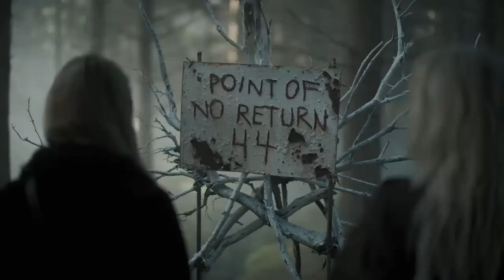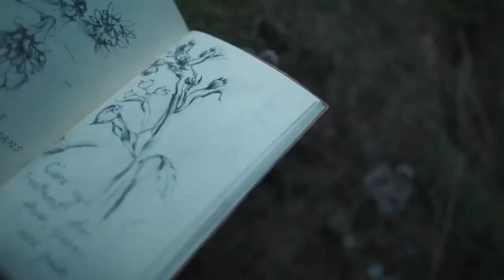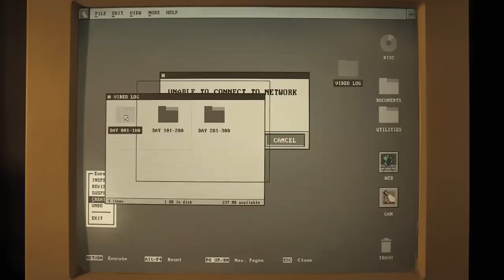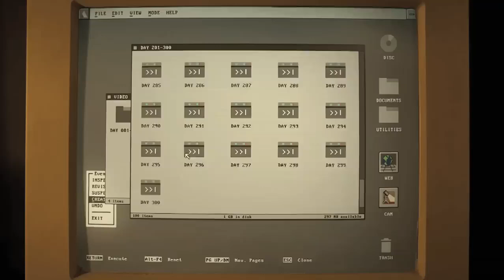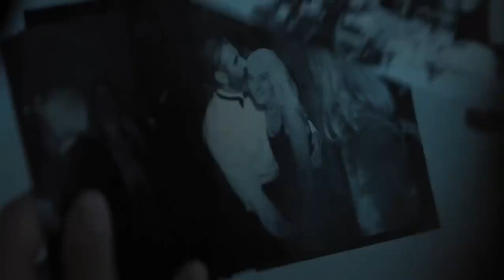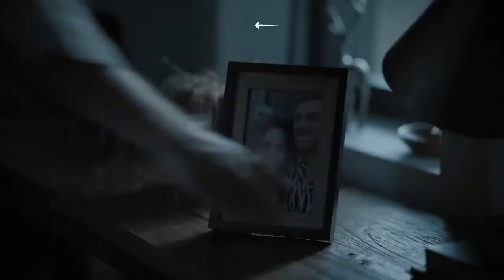The Watchers 2024 Movie Explained in English Horror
The Watchers (2024) Thriller movie explained in English. The American Suspense Thriller film “The Watchers” story summarized with a complete ending in English explanation. The plot is about a the forest of no return.. Here, it begin with a man struggling to get out of a thick, confusing forest, only to come across a creepy sign warning that there's no way back. As the night comes, his situation becomes unclear after something unseen pulls him away while he screams. The focus then shifts to Meena, a girl living alone in the city, who is supposed to take a parrot to the zoo. A wrong turn leads her deep into the same scary forest. There, she runs into frightening signs and strange happenings, including an old woman who leads her to a hidden house near a spooky mirror that shows mysterious creatures called "watchers." Stuck in the forest, Meena finds out about the forest's curse and learns that escaping is impossible, as everyone who has tried, including the man at the start, has failed and gone crazy. Every night, the people there have to perform for the watchers, and every day, they fight to survive.Meena and her new friends look more into the mystery, discovering that the forest and its watchers aren't just leftover from a twisted fairy tale but are changing creatures with a dark past connected to human betrayal. The ending shows that the professor who started the research planned much of the scary stuff for his own benefit, using the house to trick and feed the watchers.

As Meena finds a hidden bunker and figures out the real way to escape, she and the others must confront the changed watchers and escape by crossing a river that the watchers can't cross.This scary screenplay mixes survival horror with dark fairy tales, showing a tale where the forest itself plays a big part, and those trapped inside must find out its secrets to have any chance of getting out.. The Watchers are Real Horror! This is a horror film made specially for the entertainment of the teenagers and all age viewers. Not all fairy tales have happy endings—especially in the watchers' jungle. Could the watchers ever coexist peacefully with humans again, or is their betrayal too deep? You've got to watch this new film, and you're sure to like it a lot. Let's get ready for a thrilling story.

Credits:

Images and footage Source: Wárner Bros. Píctures, New Line Cinema
Director: Ishána Night Shyamalan
Producer: Ashwín Rajan
Based on: Watchers by A. M. Shine
Edited by: Job ter Burg
Story Writer: Nick Láthouris

Share Plz ❣️